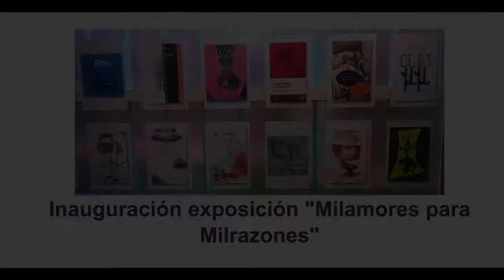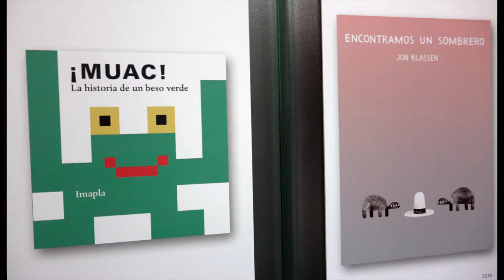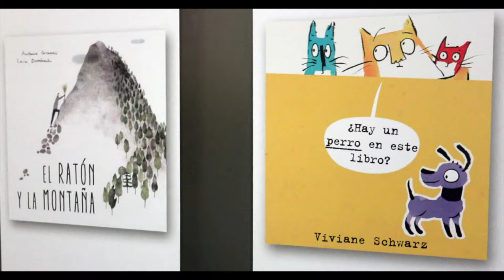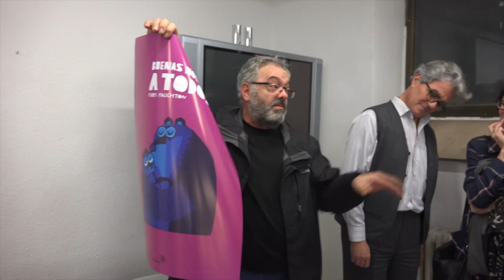Inauguración exposición "Milamores para Milrazones"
Martes 16 / Biblioteca Municipal (C/ Gravina, 4). Lavorágine, enero del 2018

13:00h Inauguración

19:30h. Visita guiada

Tenemos mucho que agradecer a los editores independientes profesionales que son capaces de crear y compartir desde la periferia en un país tan centralista como este. Tenemos más de Milamores que entregar a la editorial Editorial Milrazones y a su editor, Jesús Milrazones, por la pasión y la calidad que nos regala en cada nuevo título.
Queremos aprovechar el aluvión de reconocimientos que han tenido los libros de Editorial Milrazones a finales de 2017 para mostrar y compartir su trabajo.
Por eso, el martes 16 de enero, a las 13h tendremos la inauguración oficial de la exposición de portadas Milamores para Milrazones en la Biblioteca Municipal de Santander (Calle Gravina, 4) y a las 19:30h os invitamos a una visita guiada con Jesús Milrazones que nos permitirá disfrutarlo y encontranos.
Os esperamos a todas y todos.